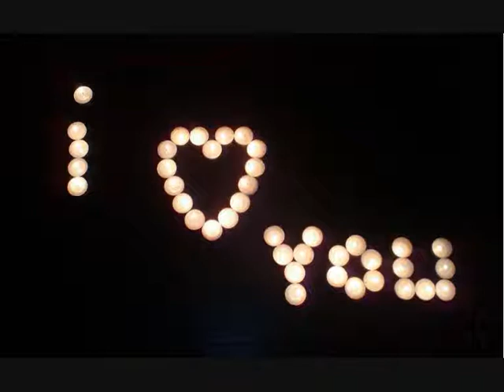Erlin & Hein - Rosalynn (Official Video)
Rosalynn (LoveSong)